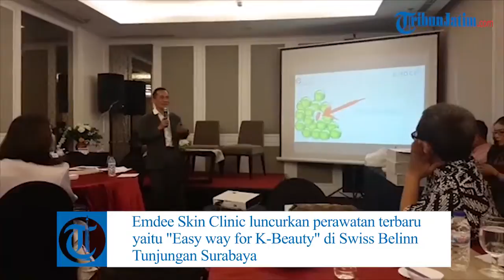Emdee Skin Clinic luncurkan perawatan terbaru "Easy way for K-Beauty"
Laporan Wartawan TribunJatim.com, Mayang Essa

TRIBUNJATIM.COM, SURABAYA - Emdee Skin Clinic luncurkan perawatan terbaru yaitu "Easy way for K-Beauty" di Swiss Belinn Tunjungan Surabaya, Rabu (24/4/2019).

Konsep teranyarnya ini dikenalkan langsung oleh Bapak Johannes Wibisono, direktur Emdee Corporate.

Dirinya menegaskan emdee merupakan langkah mudah bagi yang ingin memiliki kecantikan ala korea, yaitu kulit wajah mulus dan bentuk wajah tirus dengan the power of 3.

Jenis perawatan tersebut yaitu V-line Shaping, MD Magic Scar Away Plus dan MD Biowhite peel.